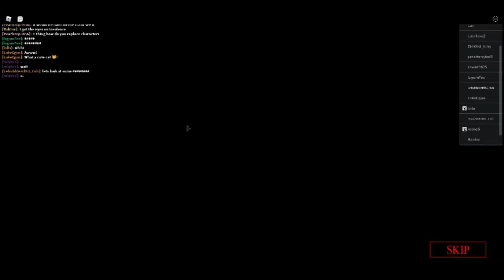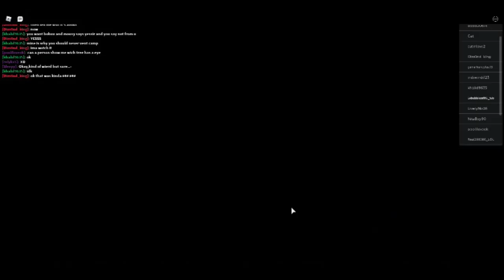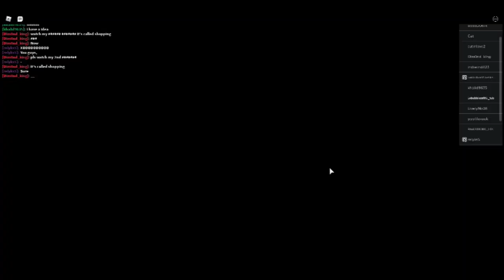PIGGY CUTCEEN CREATOR